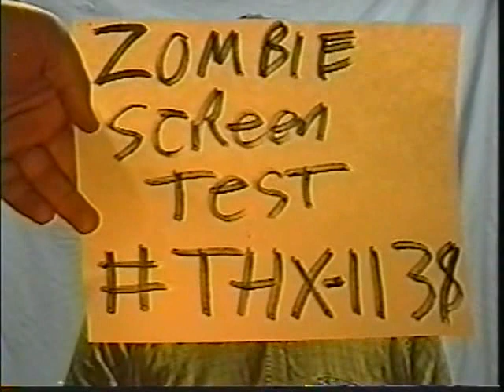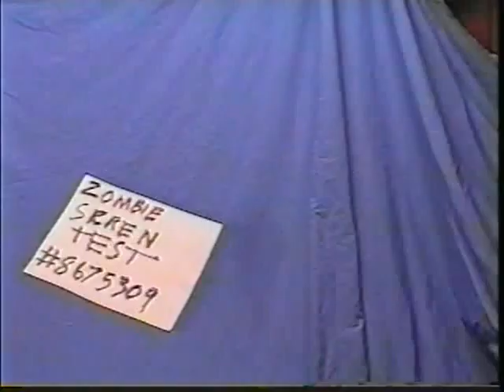Zombie Screen Test (A Pink Gorilla Short)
Brians! Briiiaans! With a budget of over Four Million Dollars, and a cast of Thousands, critics in 1973 hailed this innovative opus as "Prolific", "Emotional", and "Zeitgeisty". As different people try out for film roles as zombies, they take you on a human thrill ride of drama and passion not seen since Assablanca.

A shot from the Pink Gorilla Films Archive: "Zombie Screen Test", a tie-in promo short paired with the short "Featherfield Cemetery".